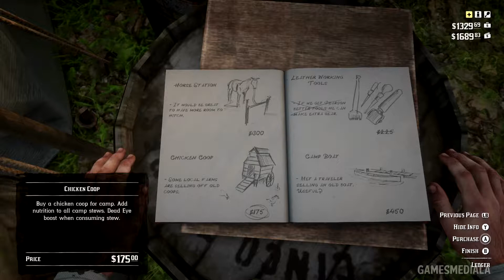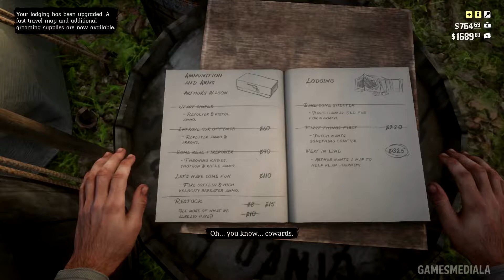Red Dead Redemption 2 Gameplay Walkthrough Part 17 No Commentary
Red Dead Redemption 2 Walkthrough Gameplay Lets Play Playthrough Part 1 No Commentary,Full Game Without Commentary 1080p HD, this Walkthrough includes all Gameplay, Cutscenes, Boss Fights & Ending Red Dead Redemption 2 Gameplay Walkthrough Part 1 No Commentary